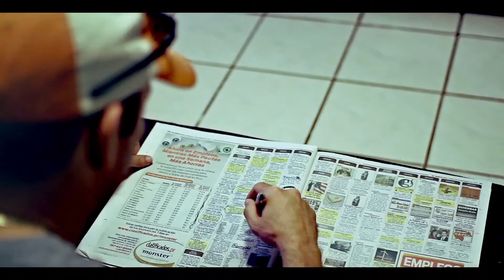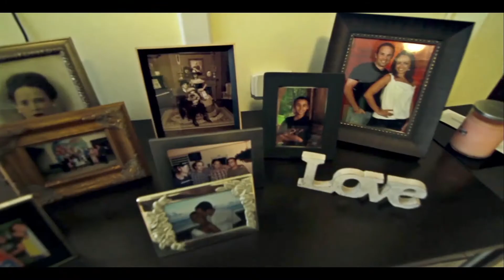Darcel Wilson: Music Video of the Song "Hold On"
Darcel Wilson's music video of the song "Hold On". Shot in Puerto Rico U.S.A and Boston Mass. Filmed with the canon 7d with canon 50mm,Tonika 11:16 wide and a Sigma 30mm lens.